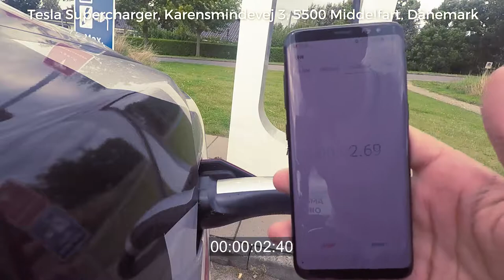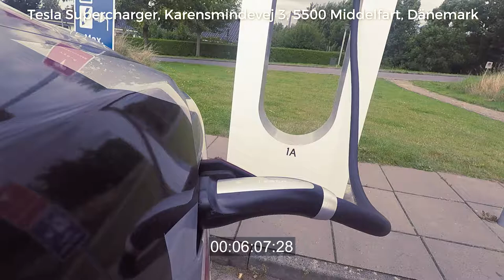Efficiency Tour 2017 - Supercharger - Stop 18 - 5500 Middelfart